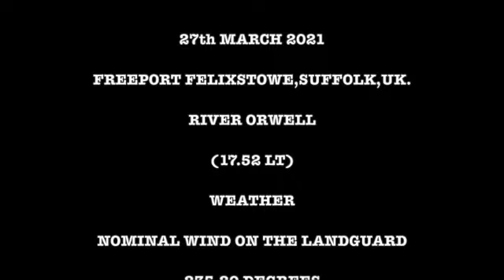FREEPORT FELIXSTOWE,SUFFOLK,UK,RIVER ORWELL OOCL GERMANY OUTBOUND SD 480p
VESSEL DEPARTING FROM BERTH 9 BOUND FOR GDANSK